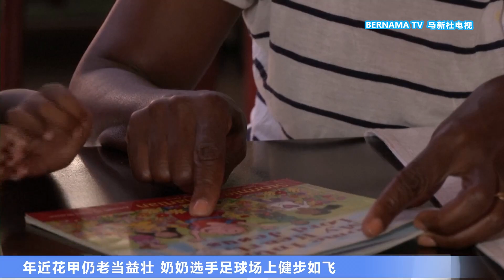20230329 年近花甲仍老当益壮 奶奶选手足球场上健步如飞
在运动场上竞技的选手，一般都是年轻人居多，实际上老年人也渴望下场挥洒汗水。最近南非林波波省就举办了一场元老杯足球赛，开放给乐龄妇女组队参赛。老奶奶们虽然已年近花甲，但踢起球来毫不逊色，完全打破了人们对运动员年龄限制的刻板印象。